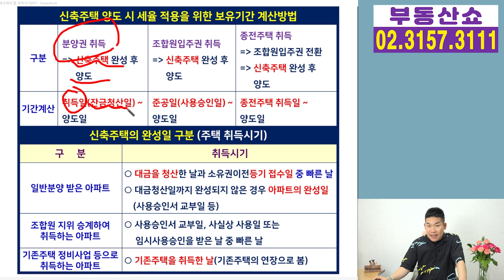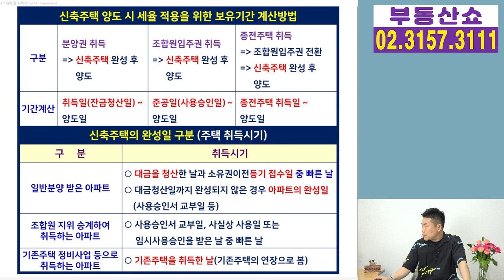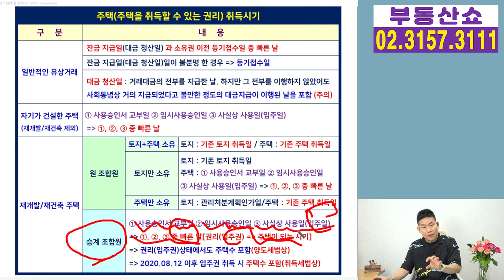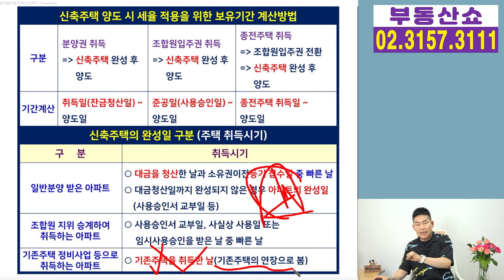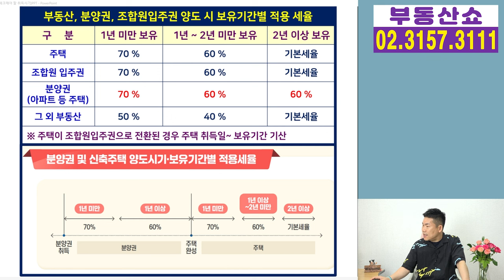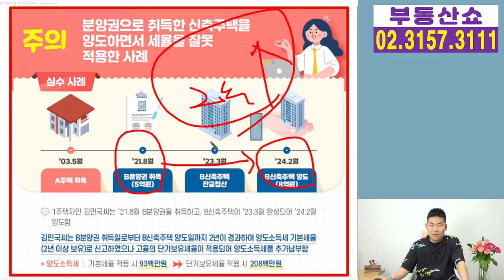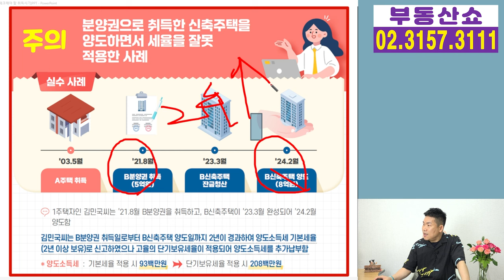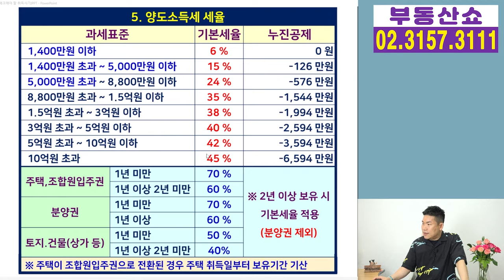세금 아끼는 분양권, 입주권으로 취득한 집 팔 때 보유기간 계산방법!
분양권이나 입주권으로 취득한
주택을 팔 때
세금을 아끼기 위한 보유기간 계산방법과
주택 취득시기를 알아보겠습니다.